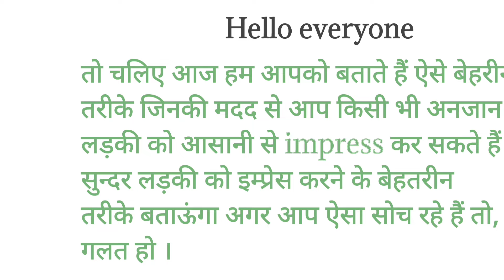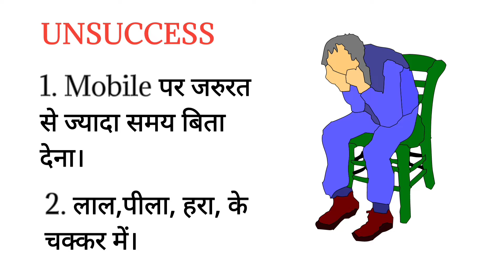How to impress a girl in school | ladki ko kaise pataye | school ki ladki ko kaise pataye tips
Intention:-To aware among student that the attraction bad for students life.

Q. Is Attraction bad for students?

- When people are in attraction, they want to satisfy themselves; attraction can make people less interested in studying and the time they devote to study can decrease rapidly. So it's possible for attraction to wreck a person's education and destroy their bright future.

- Attraction can be a distraction, you focus your priority on a relationship more than school and family. It really all depends on your partner if you are in a stable relationship you have your partner for support. If your in an unhealthy relationship things could go wrong. Focus on your career.  People come and go.

00:00 Intro
00:25 Attraction
02:30 Reality
02:40 Weapons
02:58 Bad impact

- ladki ko kaise pataye

- ladki kaise pataye tips

- girl ko kaise pataye tips

- how to make girlfriend

- anjan ladki ko kaise pataye

- ladki patane ke tarike 2022

- school me ladki kaise pataye tips

- school me girlfriend kaise banaye

- school ki ladki ko kaise pataye tips

- school me girlfriend kaise banaye in hindi

- school me anjan ladki ko kaise pataye tips